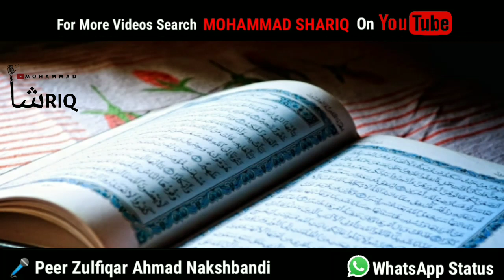Quran | Peer Zulfiqar Ahmad Nakshbandi WhatsApp Status